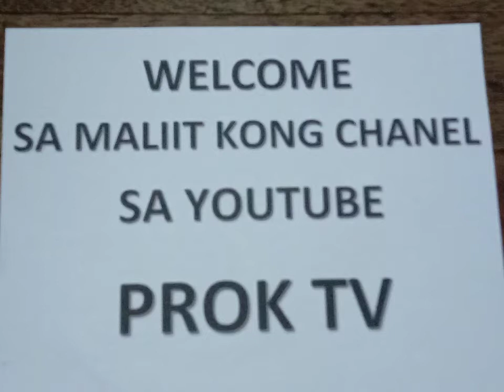EP:37 HEAVY RAIN METRO MANILA,AUGUST 05,2022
Malakas ang ulan meron namumuo LPA